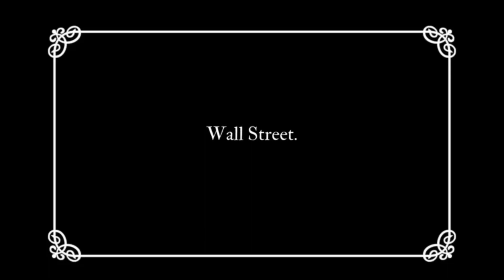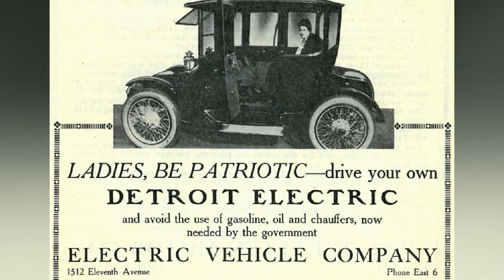What Life Was Like In 1920s In NEW YORK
In the 1920s, New York had approximately 6 million citizens and was a hub of manufacturing, commerce, and culture. Immigrants entering through the port, as well as those arriving by road and train, contributed to the city's prosperous economy. In 1923, New York generated one-twelfth of all manufacturing in the country. Between 1917 and 1925, over 200,000 African Americans relocated to New York as part of the massive movement of African Americans from the South to northern cities. Many were lured to the cultural activity of Harlem, on the city's east side, in addition to the pull of work.

history,historyofamerica,america,unitedstates,newyork,1920s,oldlife,lifeinamerica,nostalgic,vintage